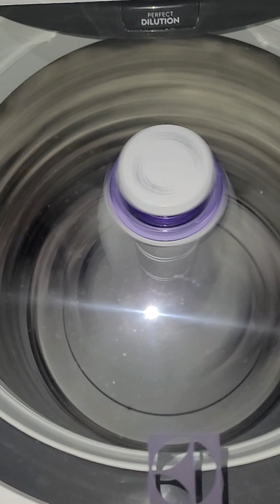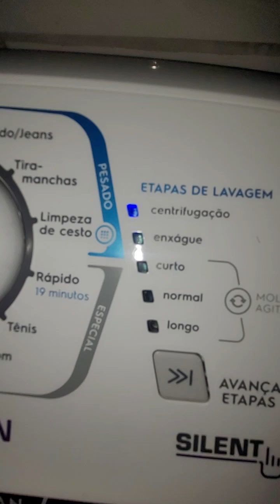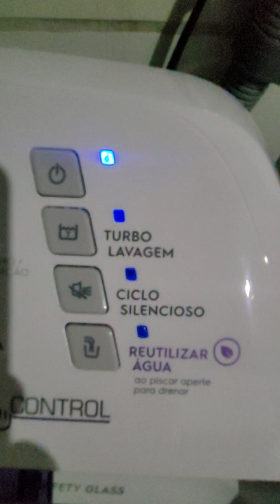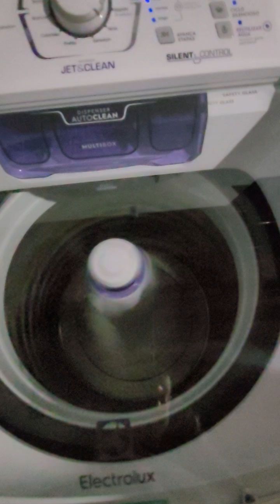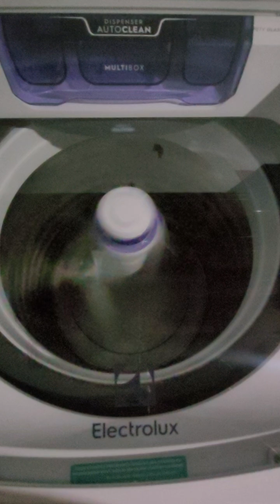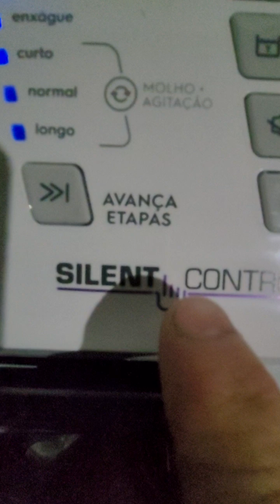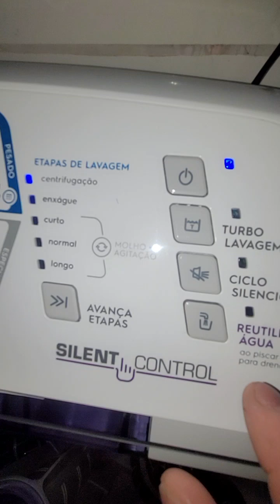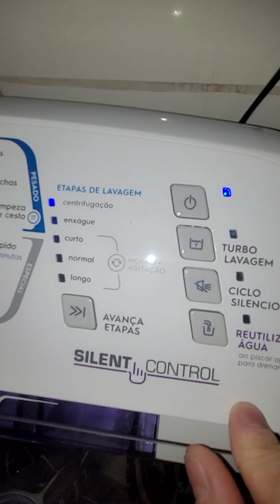Centrifugando tênis na máquina de lavar roupa Electrolux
Como centrifugar tênis na máquina de lavar roupa quanto tempo leva tênis Mizuno